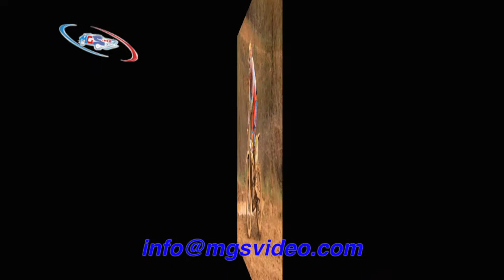MOTOCROSS SAN GALGANO 2014 FOTO